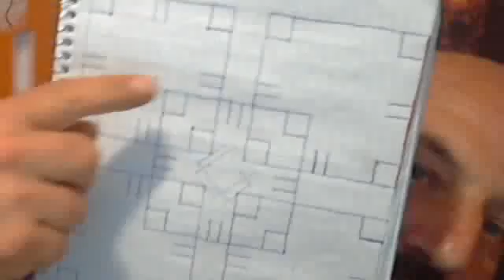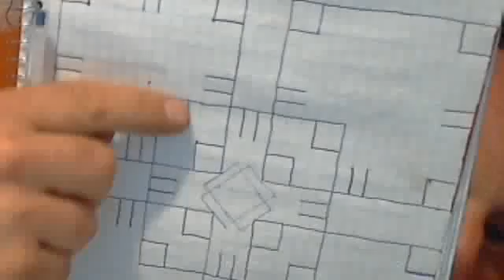JUST A PAGE IN THE BOOK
IF YOU LIKE JUST ABOUT ANYTHING COME LISTEN TO A NO WHERE STORY AS I WROTE, JUST A PAGE IN THE BOOK...